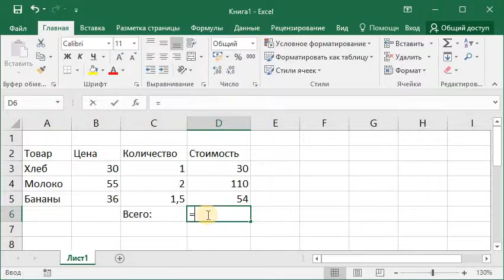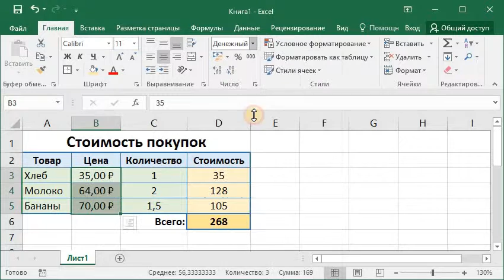ЭТ таблица у1